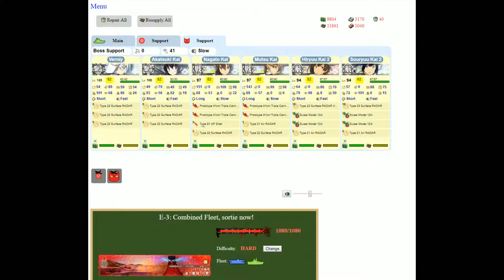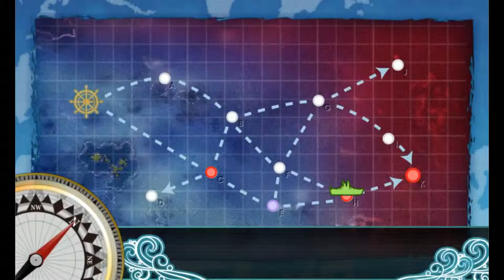Kantai Collection Event Simulator [Winter 2015 E-3 Hard] Pre Final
Still being cautious on boss audio, the boss BGM is Miiro so almost certain this one will be flagged.